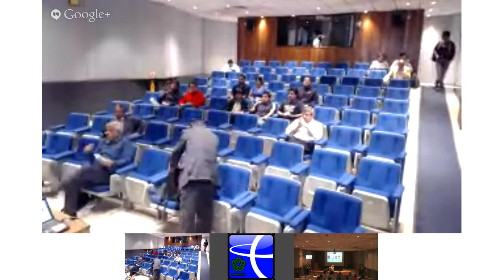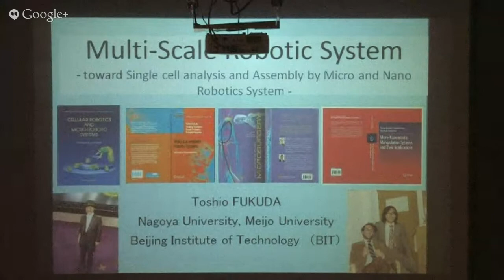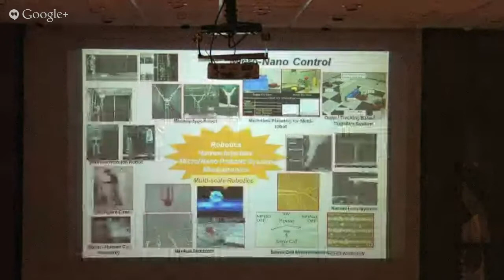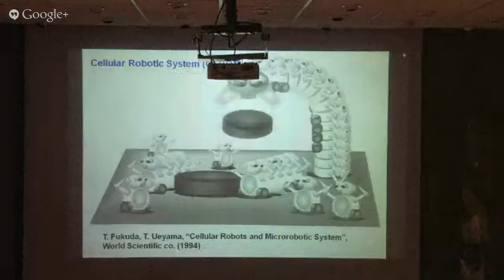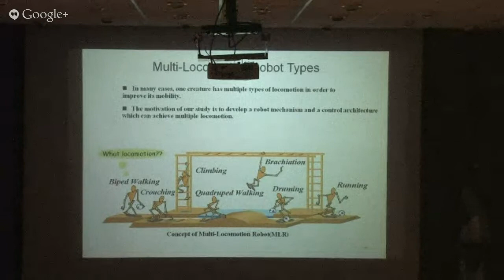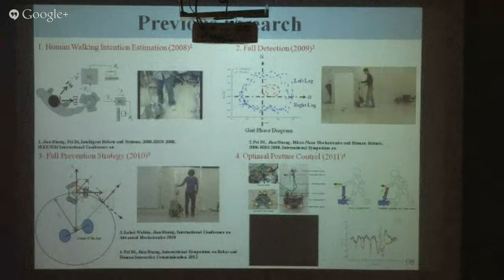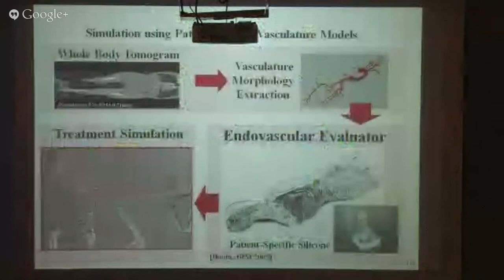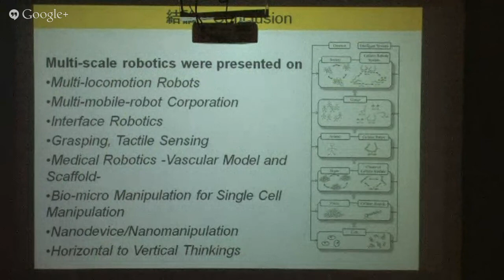Prof. Toshio Fukuda Single Cell Analysis and Assembly by Micro and Nano Robotics System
Prof. Toshio Fukuda
Plenary Talk: Single Cell Analysis and Assembly by Micro and Nano Robotics System
Professor Nagoya University
Director, Center for Micro-Nano Mechatronics,
Dept. of Micro-Nano Systems Engineering Furo-Cho
Chikusa-Ku, Nagoya
Japan